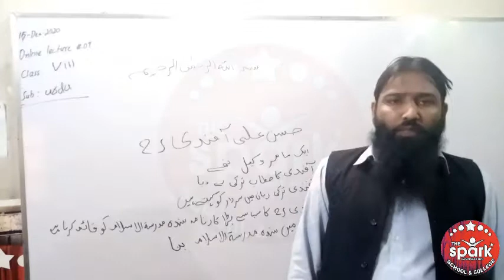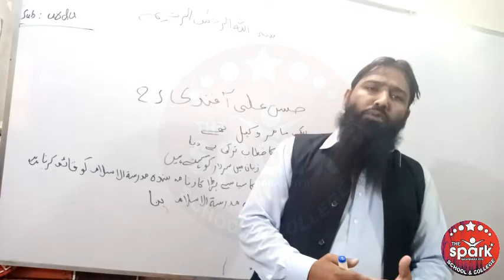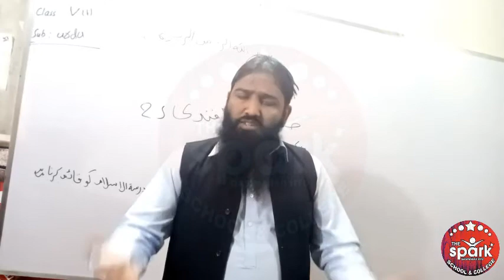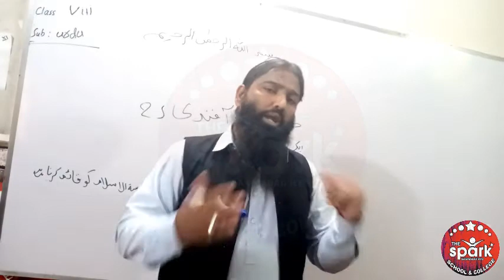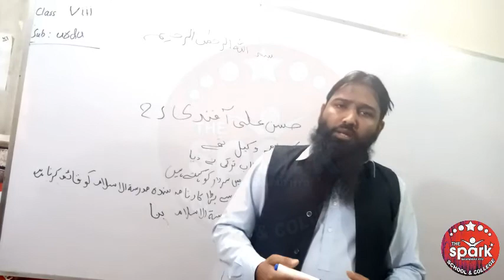Urdu حسن علی آفندی Lecture 02 for Class VIII 15-12-2020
2nd Semester 1st Monthly
Online Classes
Online